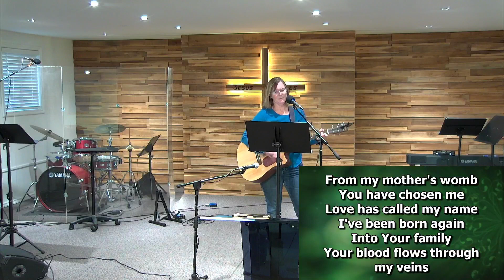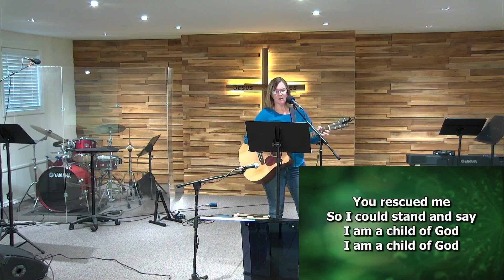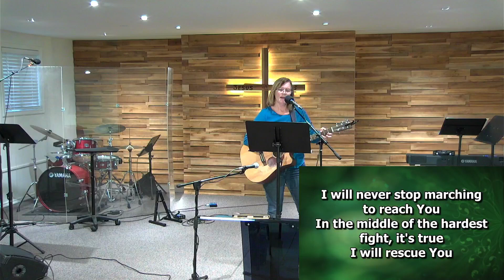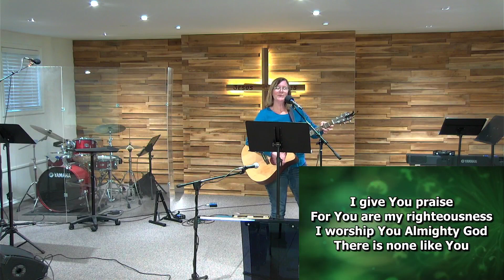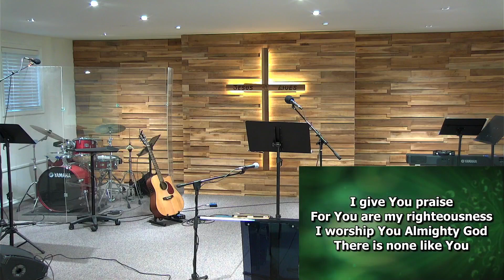Wednesday night Bible study 03-13 Matthew 4